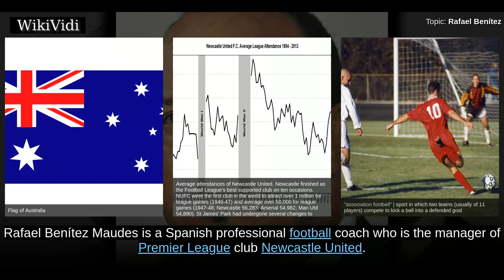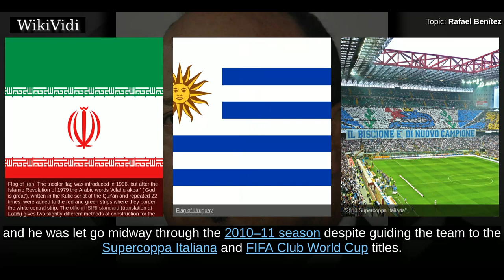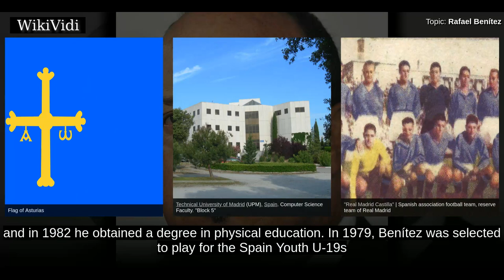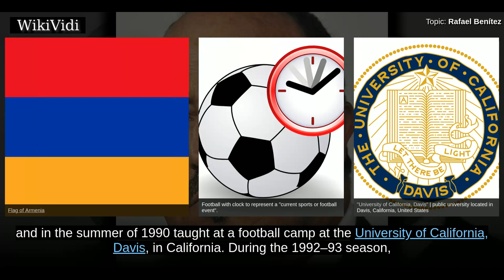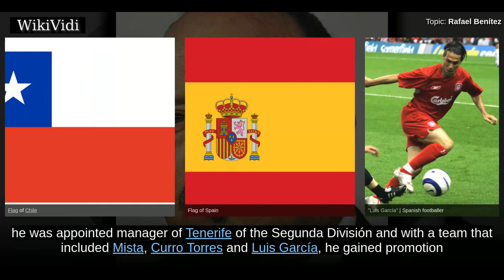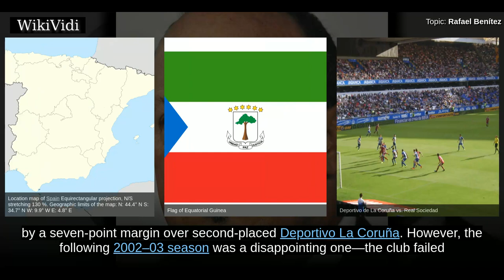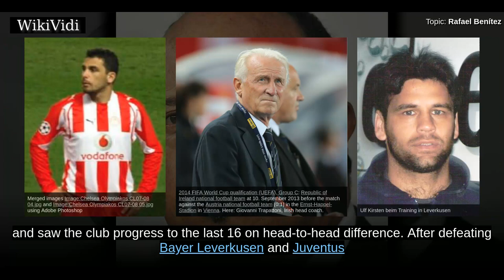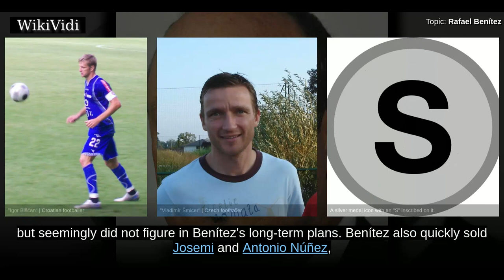RAFAEL BENÍTEZ - WikiVidi Documentary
Rafael Benítez Maudes  is a Spanish professional football coach who is the manager of Premier League club Newcastle United. He is the only manager in history to have won the UEFA Europa League, UEFA Super Cup, UEFA Champions League and the FIFA Club World Cup.  Benítez joined Real Madrid's coaching staff at the age of 26, going on to work as the under-19 and reserve team coach, and assistant manager for the senior team. Benítez moved away from Real Madrid in 1995,, but management spells at Real Valladolid and Osasuna were short-lived and unsuccessful. Benítez guided Segunda División side Extremadura back to the Primera División in his first season in 1997,, but the team was relegated the following season. He left the club, and coached Tenerife in 2000, winning promotion in his only season.  Benítez was appointed coach of Valencia and won La Liga in the 2001–02 season. In 2004, another La Liga league title and a UEFA Cup victory were added building on the foundation laid by Héctor Cúper...

Shortcuts to chapters:
00:03:06 Early career
00:04:48 Real Madrid youth coach
00:06:32 Early coaching
00:08:08 2001–04 Spanish champions and UEFA Cup winners

Copyright WikiVidi.